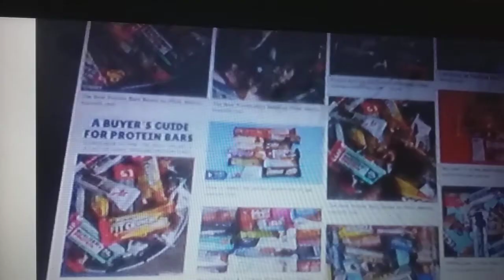Family guy godillza meg transformation